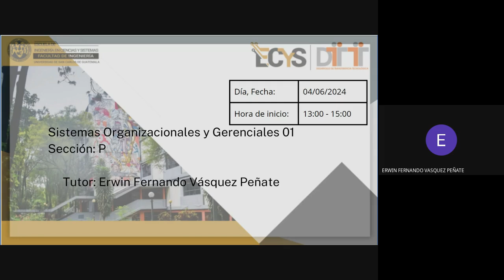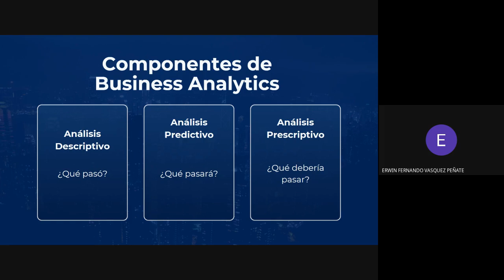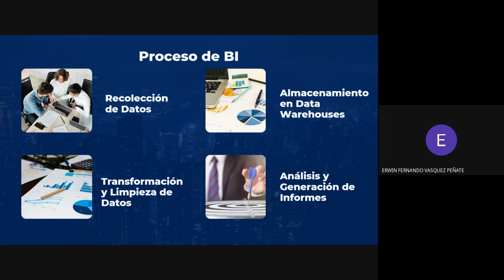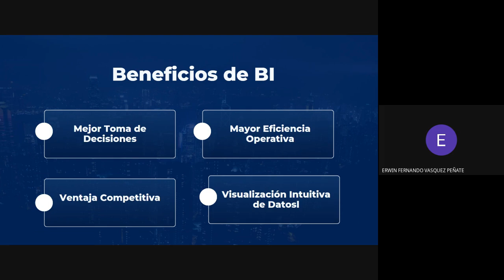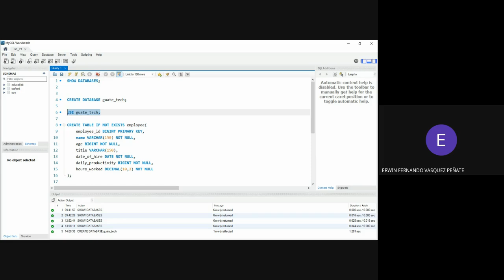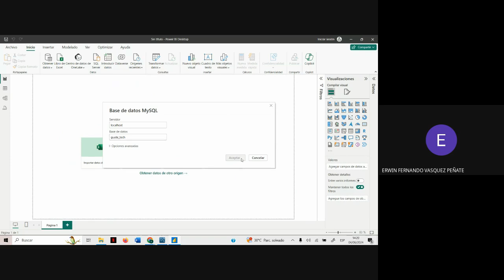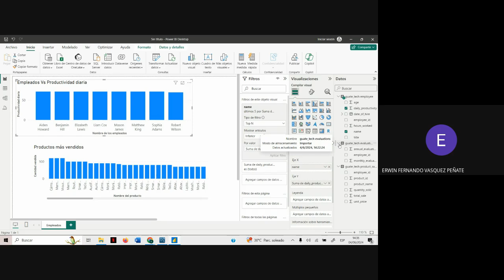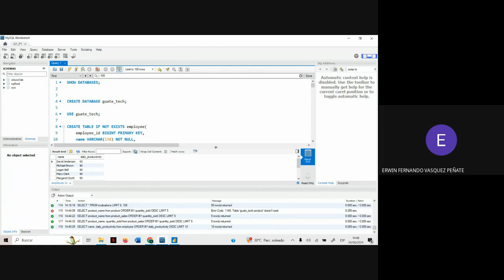Gerenciales 1 - Clase 01 - Sistemas de información e introducción a Microsoft Power BI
Curso : Sistemas Organizacionales y Gerenciales 01
Primer Semestre de 2024.
Clase 1 - Sistemas de información e introducción a Microsoft Power BI
Presented by: Erwin Vásquez
Github: Erwin14k